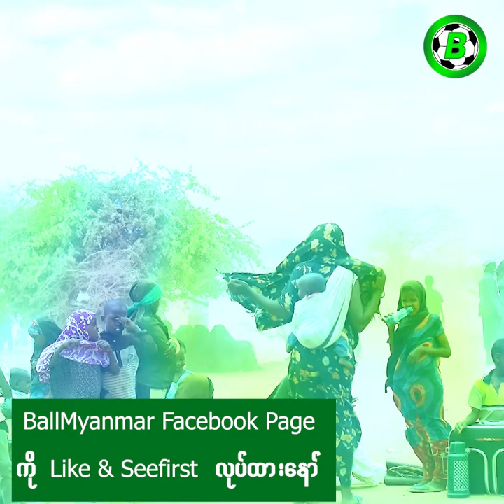အိမ်ခြေယာမဲ့ဘဝကနေ နူကမ့်ကွင်းကြီးထဲခြေချနိုင်ခဲ့တဲ့ အန်ဆုဖာတီ